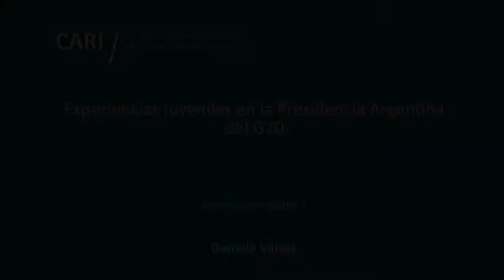2019-05-15 Experiencias juveniles en la Presidencia Argentina del G20 - T. Clark - PARTE 2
Experiencias juveniles en la Presidencia Argentina del G20

Conversatorio organizado por el Grupo Joven del CARI

Pedro Villagra Delgado / Sherpa argentino de la Presidencia Argentina del G20

Tomás Clark / Analista de Políticas en el Track Finanzas del G20

Daniela Varela / Delegada argentina en el Grupo de Trabajo de Educación del G20

Pamela Martín García / Integrante del Observatorio de Defensoras de Derechos Humanos de las Mujeres para el W20

Delfina Álvarez Ruffa / Co-organizadora del encuentro P20 y organizadora del Encuentro de Mujeres Presidentas de Parlamentos del G20

Jimena Zaga / Leader's Liaison Officer para la delegación de Alemania

Natalia Pecoraro / Periodista Acreditada en el G20, Diario La Nación

Micaela Finkielsztoyn / Coordinadora del equipo de enlaces diplomáticos para la Cumbre de Líderes